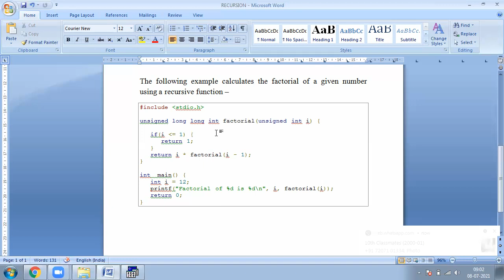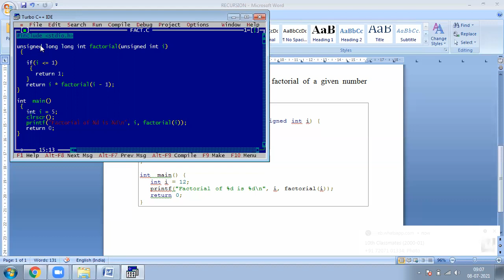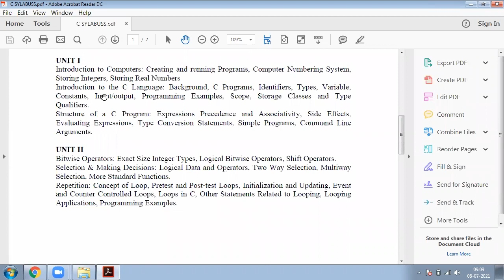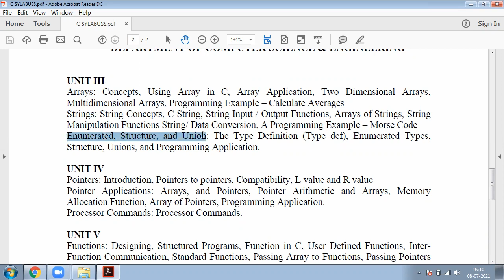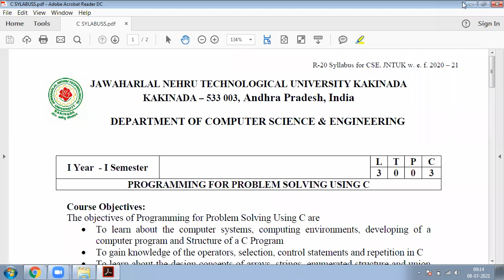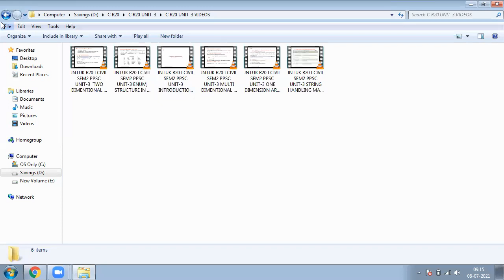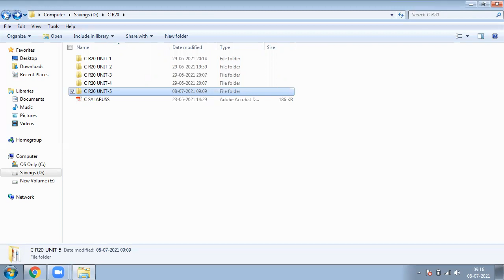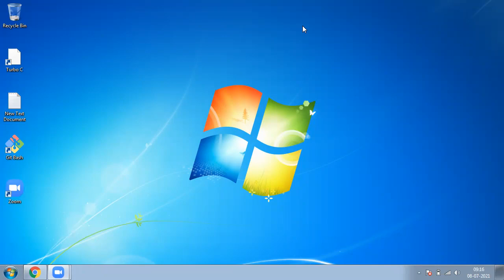36.RECURSION | JNTUK R20 I CIVIL SEM2 PPSC UNIT 5 | RVIT